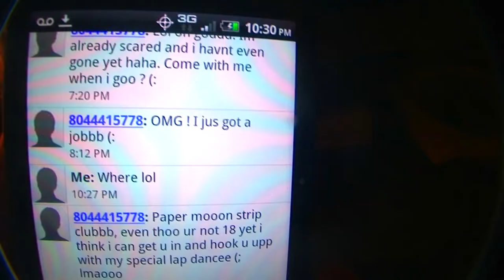BLACK K R V Y - HELLA STEEZ XFFICIVL VIDEO[1080HD]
black kray reupped this so im reupping it for archival purposes incase it gets taken down again

HELLA STEEZ OFFICIAL VIDEO
SHOT/DIRECTED BY NOVA LEGION
EDITED BY BLACK K R A Y
TERRORI$TP0$$E UTMO$T BLACK ART GOON$ MILF @FUCKBLACKKR4Y